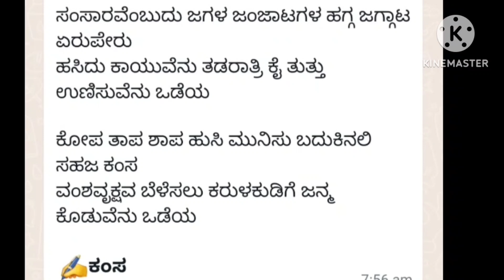ಗಜಲ್ | ಕನ್ನಡ ಕವಿತೆಗಳು | ಕವನಗಳು | Kannada Poems | ಕಂಸ | Satheesha_hr